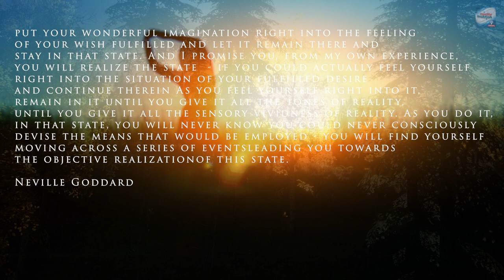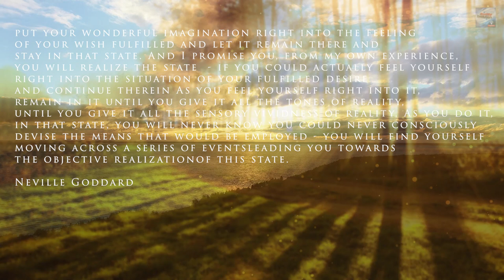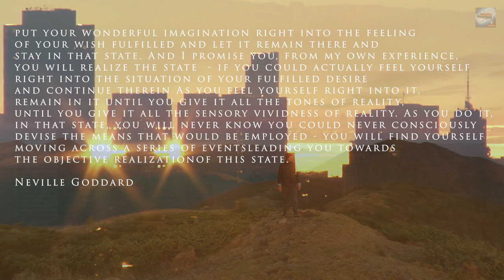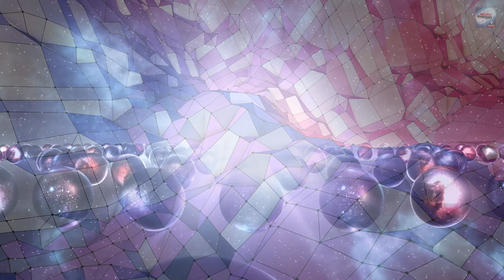Guided Meditation Waking Up To The Wish Fulfilled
Put your wonderful imagination right into the feeling of yor wish fulfilled and let it remain there and stay in that state.  I promise you, from my own experience, you will realize the state.  If you could actually feel yourself right into the situation of your fulfilled desire and continue therein as you feel yourself right into it, remain in it until you give it all the tones of reality, until you give it all the sensory vividness of reality.  As you do it, int hat state, you will never know you could never consciously devise the means that would be employed. You will find your self moving a cross a series of events leading you toward the objective realization of this state.

Neville Goddard

This meditation is to use when you wake up to get into the state of the wish fulfilled

Welcome to the reality revolution

salutation
celestial voices
subtle energy

Intro: 0:00
Meditation: 0:52